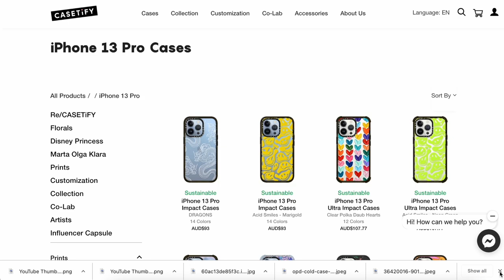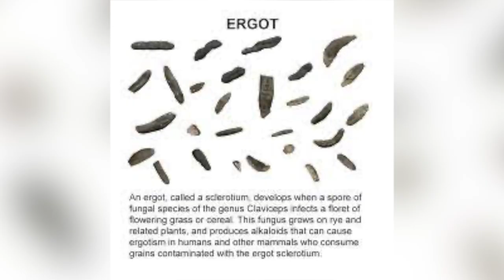The Mysterious Case of The Tromp Family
Send me mail:
Australia